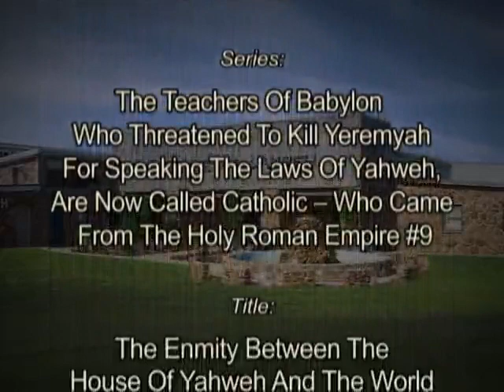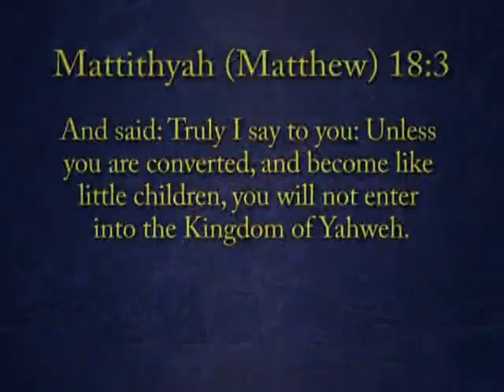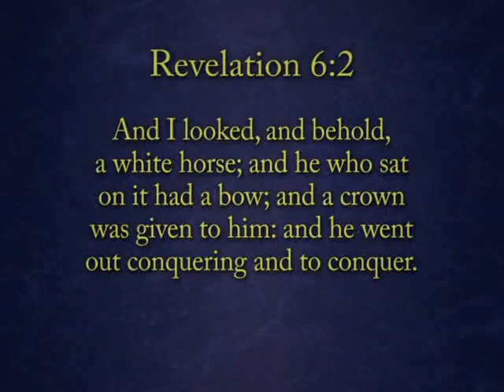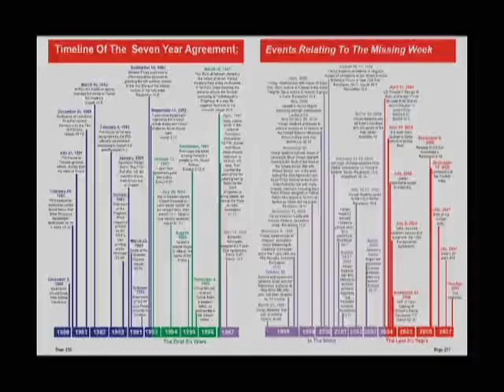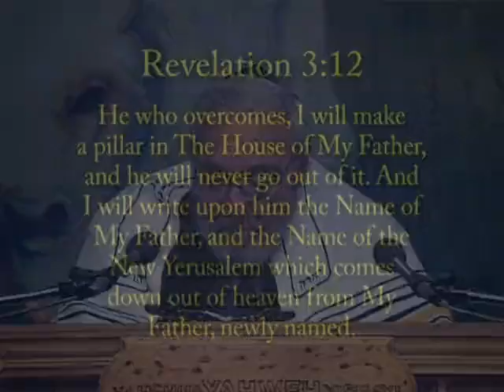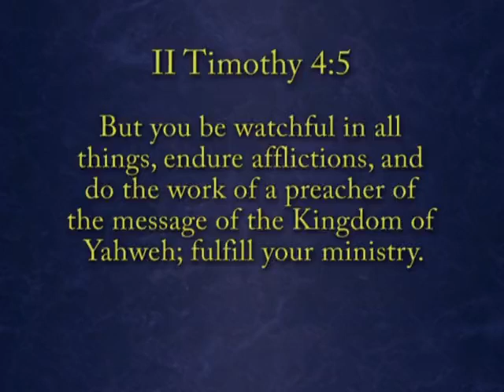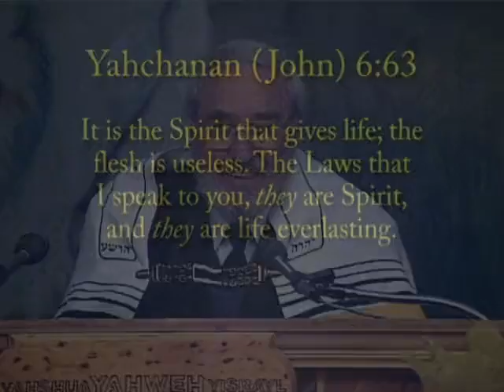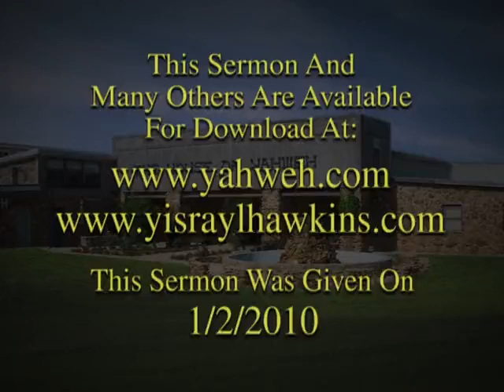2010 Sabbath Services on 01/02/2010 at The Great House of Yahweh in Abelin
Thank you for tuning in and viewing, the great Kohan Shaul makes a special appearance for this service...
these Sabbath services plus many other priceless resources are available for viewing absolutely free of charge at any time on the